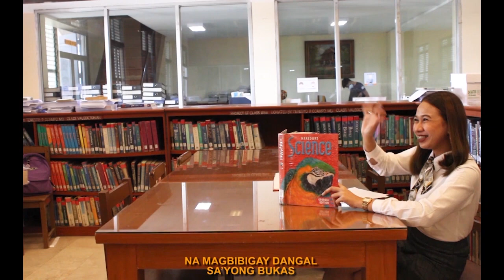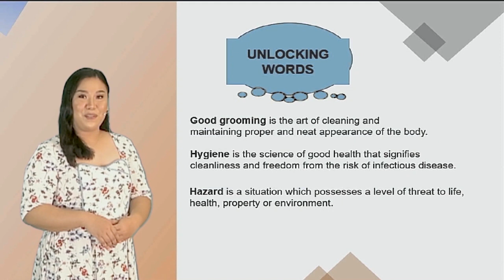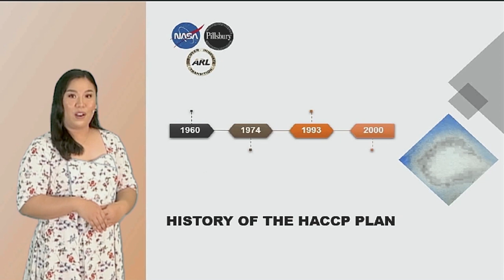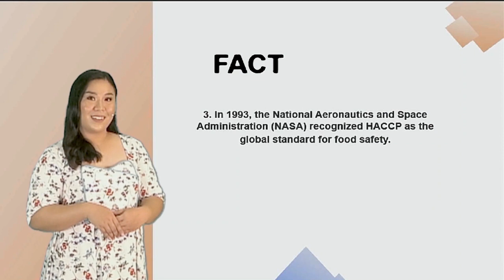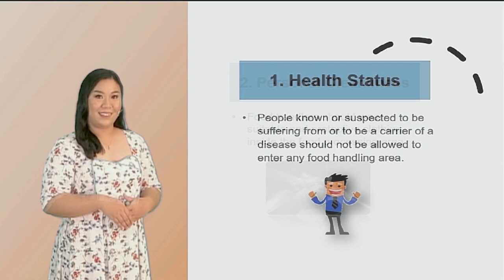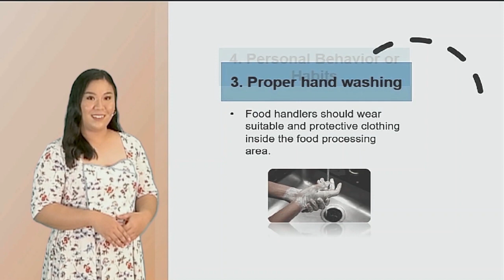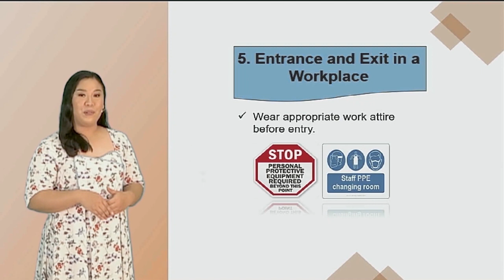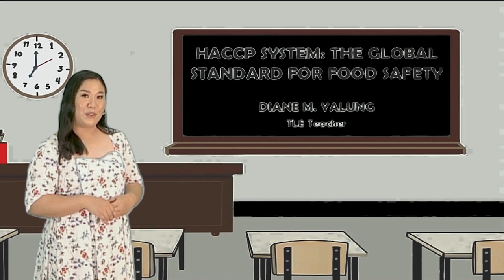HACCP SYSTEM: THE GLOBAL STANDARD FOR FOOD SAFETY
HACCP SYSTEM: THE GLOBAL STANDARD FOR FOOD SAFETY BY Dianne M. Yalung